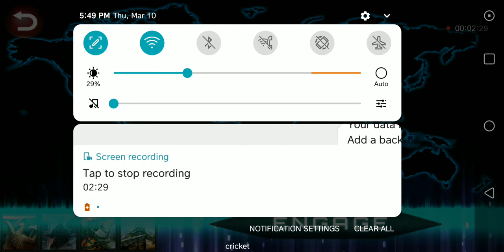a clue of the next test video (one of my favorite games in life so far check description)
I'm gonna love when we can play as more kaiju! don't worry ku dares are coming in a week. later than I wanted but I've been very busy as you can tell. also another video not ku or texting coming later or tommorow😈😈😈😈😈😈😈😈😆😆😆😆